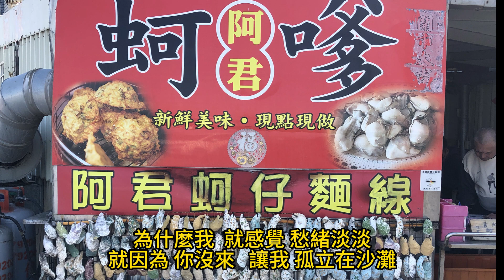訴情23dec037 ( 桂花咖啡樂團)聽歌 練歌 遊台灣 ( 青山漁港)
青鯤鯓是一座位於將軍區的漁村，在此可感受到濃厚的純樸味，而臺南海線地區共有7座漁港，其中位於安平、將軍兩大漁港間的就是青鯤鯓的青山漁港。 青山漁港早年被稱為剝蝦村